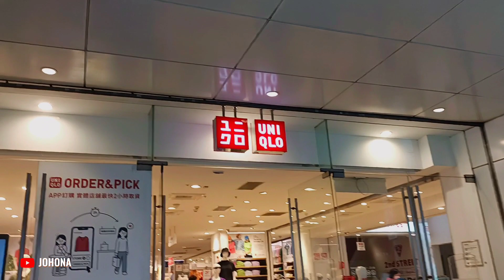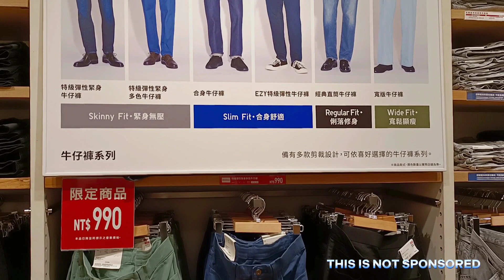UNIQLO STORE IN TAIPEI, TAIWAN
📝VLOG TITLE: UNIQLO STORE IN TAIPEI, TAIWAN | @JOHONA

UNIQLO is a clothing apparel company, which was originally founded in Yamaguchi, Japan in 1949 as a textiles manufacturer. Now it is a global brand with over 1000 stores around the world. Redefining clothing, with a focus on quality and textiles which has been unwavered since the company's origins in 1949.

In Taiwan, there are lots of branches and many people here loves Uniqlo brand. Some migrants workers want to buy their clothes and send to family and relatives in the Phils.

Summer season in Taiwan is near, so that I bought some of my summer belongings here in Uniqlo, Taipei Main Station branch.

Enjoy watching my video. Marami pong Salamat💛

THANK YOU, STAY SAFE, GOD BLESS ❤️

🟡AUDIO MUSIC
Betya - Lauren Duski

🟡OUTRO MUSIC
Go! - NEFFEX